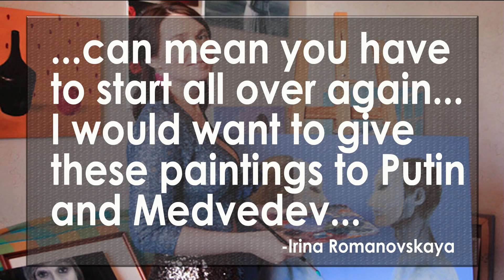Artist Makes Putin Breast Portraits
Irina Romanovskaya has created portraits of Vladimir Putin and Prime Minister Dmitry Medvedev by painting with her breasts. Romanovskaya, a Russian painter, said she used her “body and soul” to create the works of art and would happily give them to Putin and Medvedev assuming they wouldn’t mind her unconventional technique. Margaret J. Howell and Nik Zecevic discuss the portraits on The Lip News.